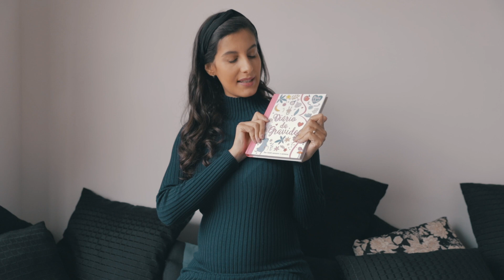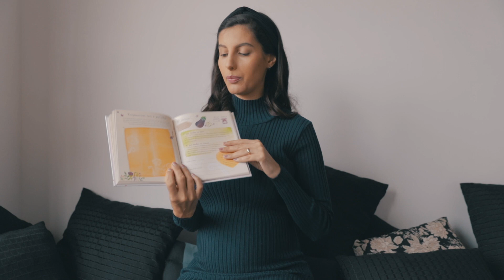1st Trimester Pregnancy Update - Brazil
Here we come sharing the experiences of our first trimester.
A lot of changes happened during this time and we are excited to talk about it.
Fellow parents and baby lovers are more than welcome to share their own experiences and give tips in the comments below.✨

Underwater camera
My new new camera
My new camera
My new gimbal
Action camera
Small Flexible Tripod
Canon M Series Lens Adapter
Mini Amazing Mic
Viltrox EF - EOS M2 Speedbooster
Jinbei flash